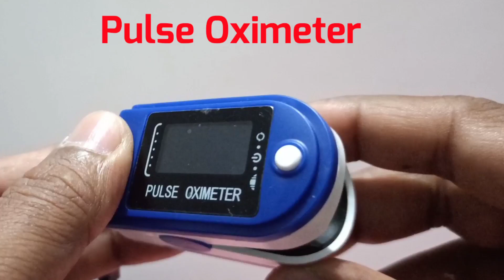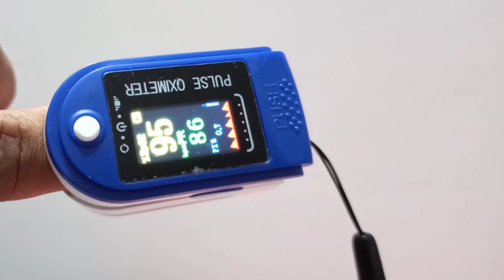How To Identify Pulse Oximeter !! আচল নে নকল !! How To Use Oximeter !! Assamese !! Oximeter Review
Channel name change-Bhaskar Vlogs and Technology